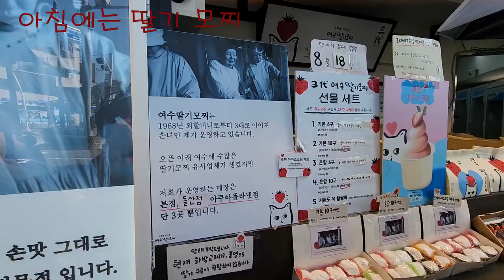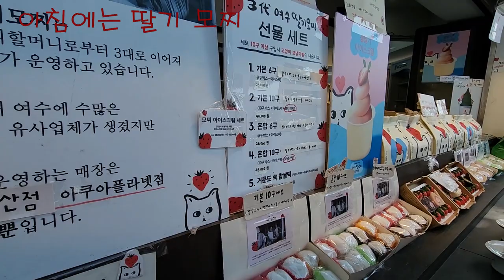23 여수 맛집 멋있는 곳 - 정다운 식당, 포차거리, 딸기 모찌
밤 바다가 멋있는 여수에 가시면 맛집이 너무 많습니다.
점심은 꽃게를 드시고 저녁에는 포차거리에서 술한잔 하시고,
아침에는 딸기 모찌 드셔요.
특히 정다운 식당은 1시간을 기다려야 하는데  기다린 보람이 있읍니다.
처음 맛보는 게장을 맛보았네요...